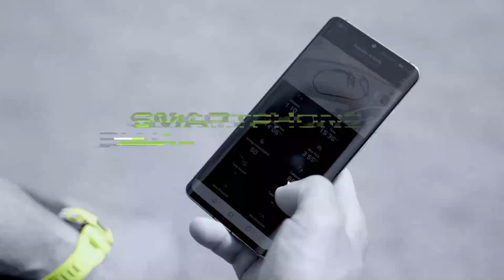G SHOCK - Discover the BRAND NEW G SQUAD GBD-200 Collection l Jura Watches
The iconic square form of the very first G-SHOCK, now with an accelerometer, distance measurement and Smartphone Link functionality.